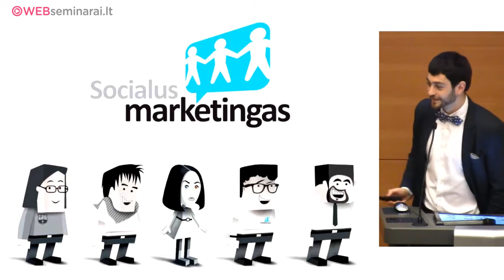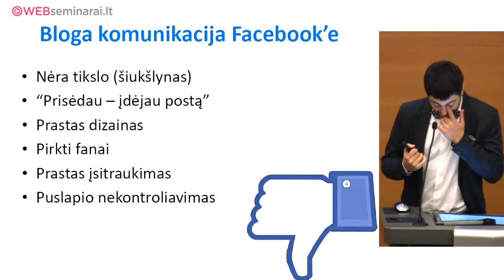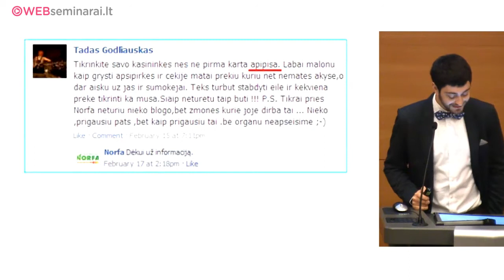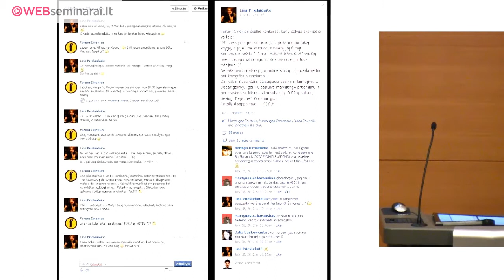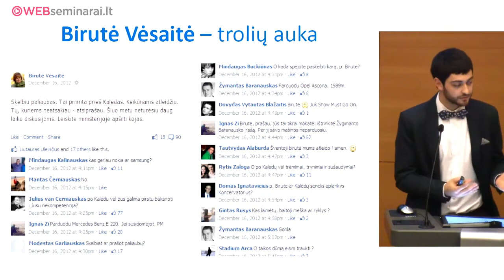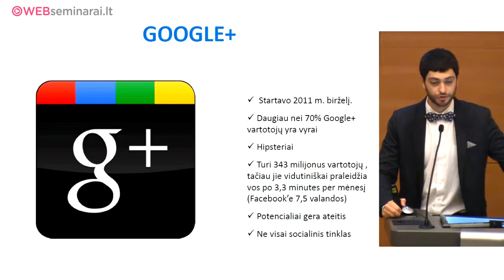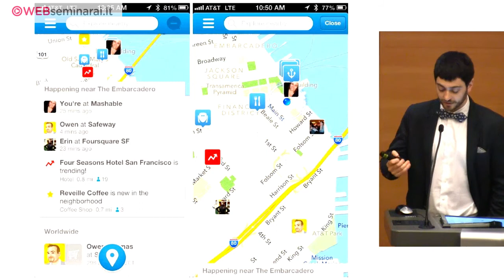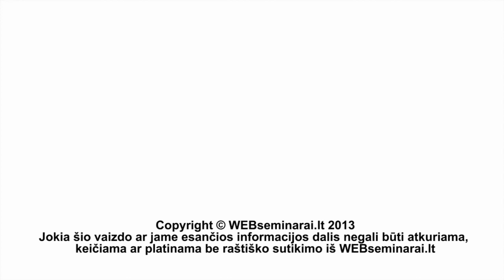Arijus Žakas. Facebook - neišnaudotų galimybių oazė